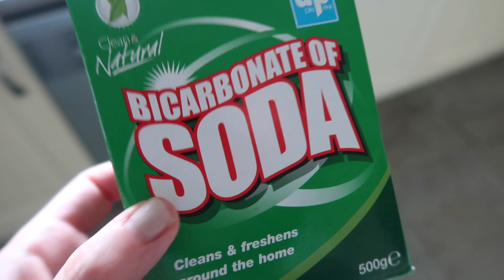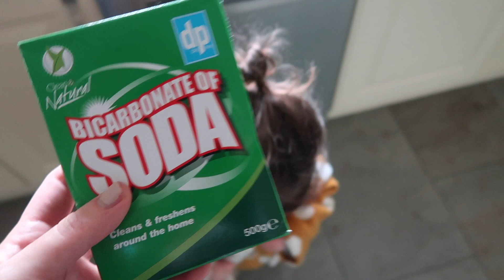A CHRISTMAS CRAFT DISASTER | THE BRIDGE'S FAMILY CHRISTMAS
It wouldn't be the festive season without some kind of Christmas craft disaster. At least it wouldn't in this house! It's the taking part that counts though right?